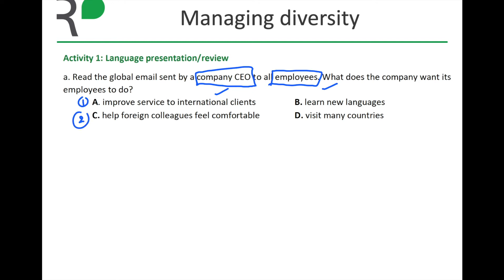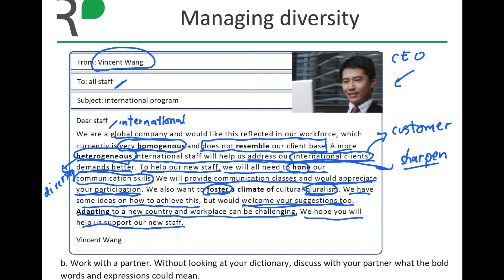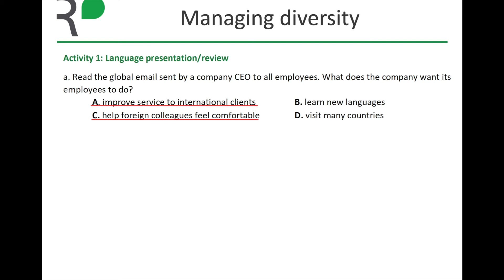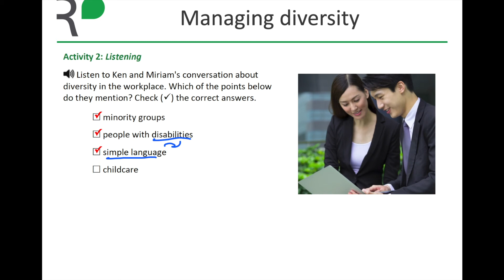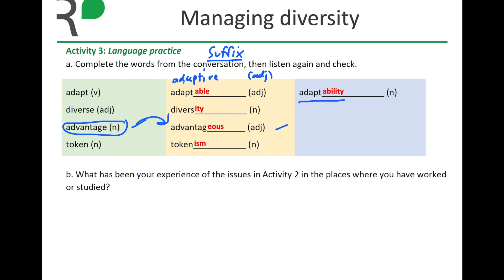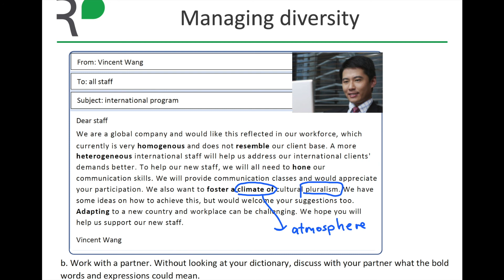Review 7 EP 2